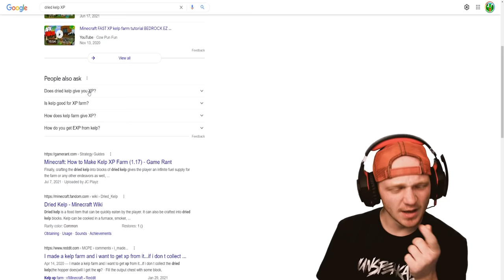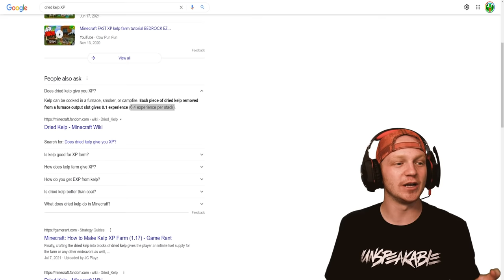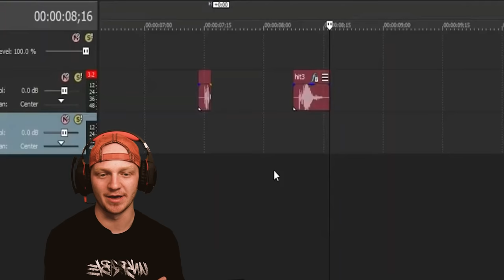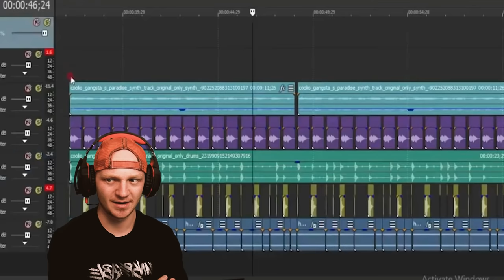Minecraft Memes That Make Me Cry